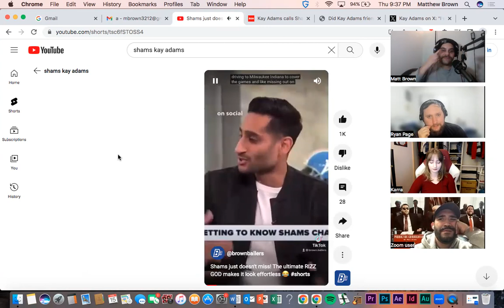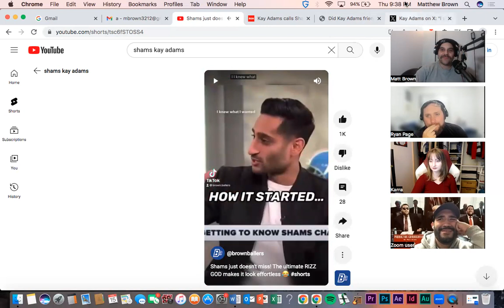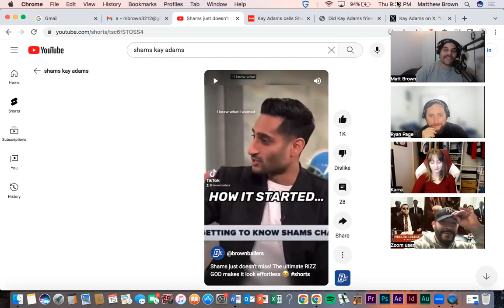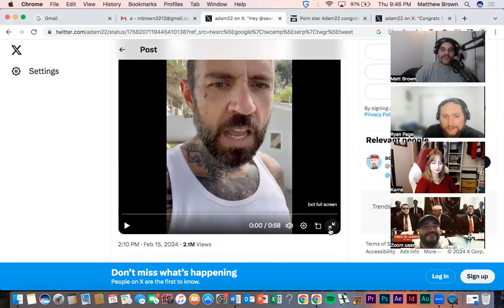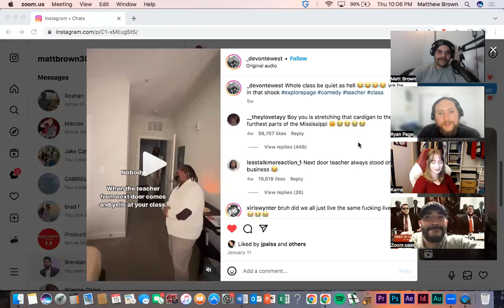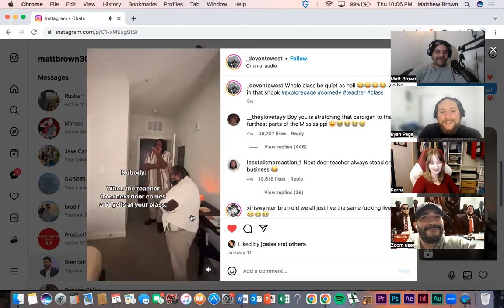Ep #317: Post Super Bowl, Valentines Day, Shams & Kay Adams?, Sean Evans, and more...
Quite an emotional week, but we're still here and we appreciate you being here with us. Plus it's a Valentine's Day themed show, so love is in the air and let's talk about it

Today's Productive Conversation Focuses On:

-  Post Super Bowl Talk
- Super Bowl Commercials
- Usher Half Time Show
- Taylor, Travis, and Jason get lit
- Shams and Kay Adams are what?
- Sean Evans Dated an Adult Film Star for a Day until the Public pressured him not to?
- Plus other Valentines Day discussions
- And more.

Check out this quality episode of the Productive Conversations Podcast, on all Podcasting Platforms and YouTube.

ProductiveConversationsPodcast.com

Amazon Music: